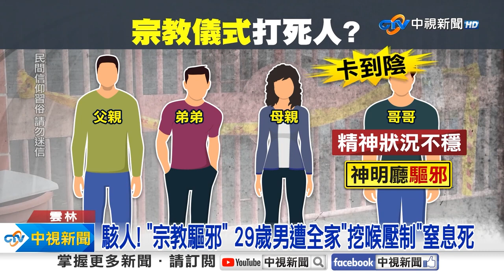《社會大代誌》駭人！「宗教驅邪」 29歲男遭全家「挖喉壓制」窒息死